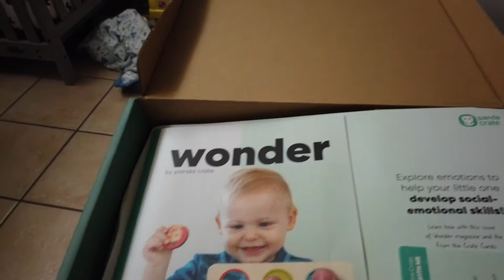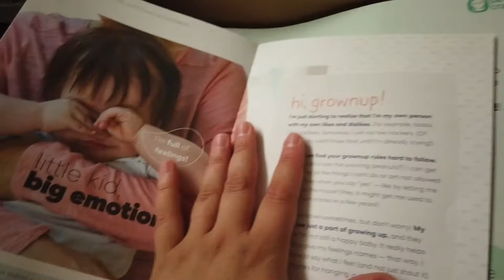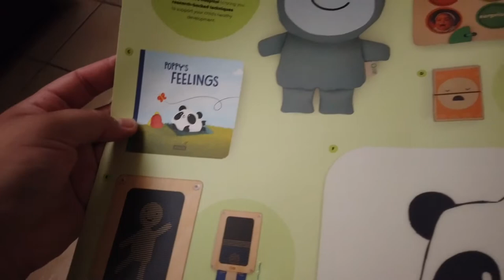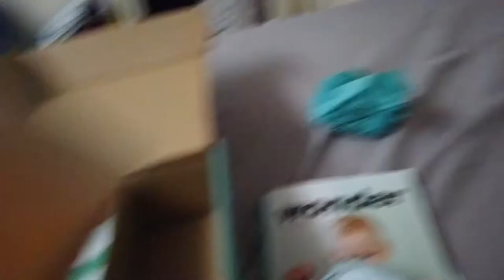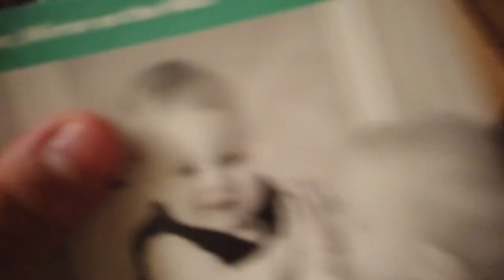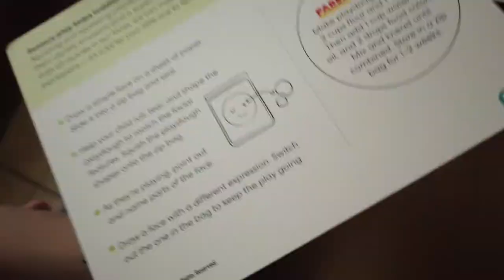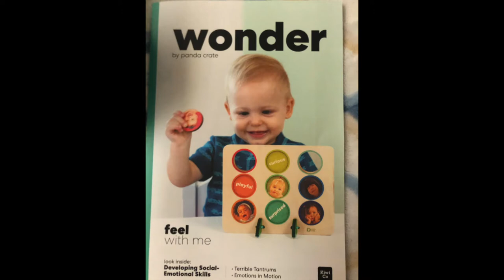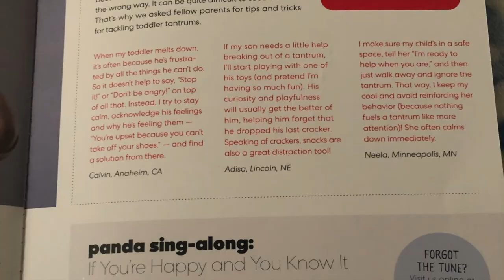KIWICO| Panda crate review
Hi we are new to The YOUTUBE life we are trying our best to upload almost everyday but i realized its hard to upload almost everyday, so we are only uploading weekends and some days on weekdays. please take the time to watch our videos we really enjoy making them and are hoping to see our son grow in the long run. we aren't sponsored by anyone and we just do these for fun for our own growth. Thank you for supporting us and for taking the time to see our videos.